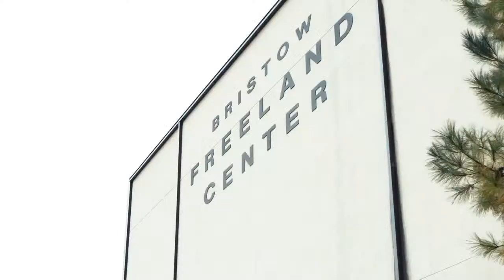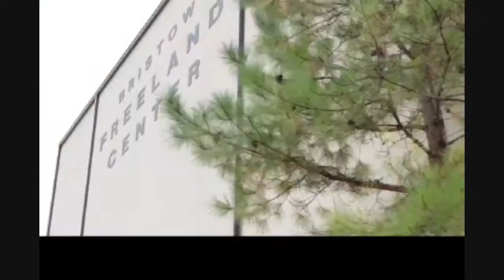Glen Ellis Concert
Livestream concert with Glen Ellis and special Sherri Perry